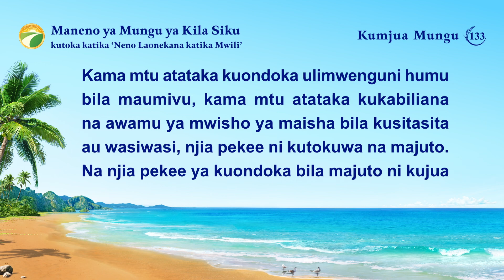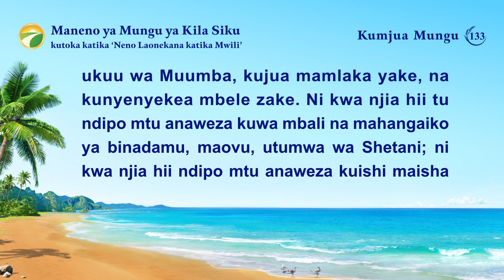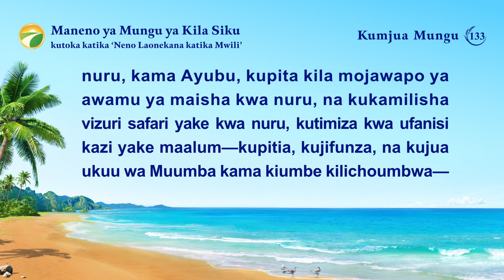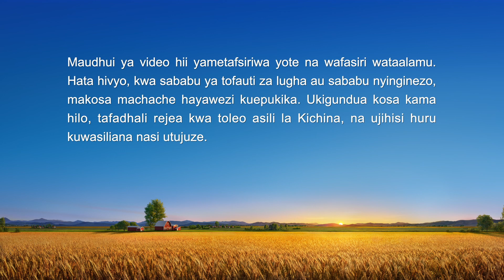Maneno ya Mungu ya Kila Siku: Kumjua Mungu | Dondoo 133